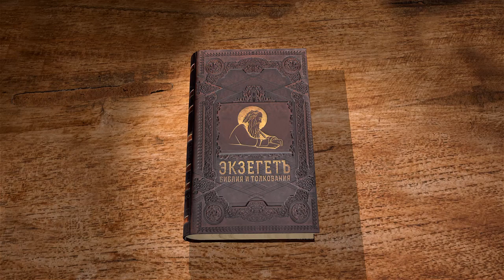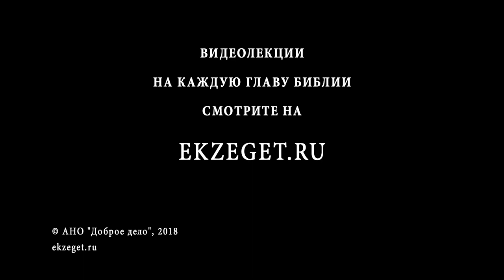Исход. Глава 37. Андрей Солодков. Ветхий Завет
Сооружение Скинии: Ковчег Завета, Стол для хлебов предложения, Золотой светильник, Жертвенник кадильный, Миро и фимиам.